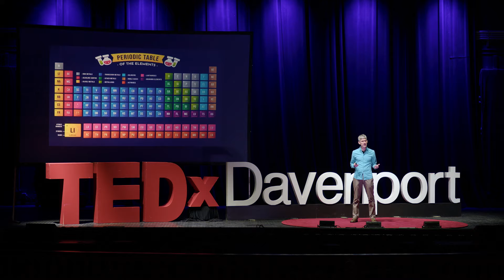The Violinist's Thumb | Sam Kean | TEDxDavenport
Traditional science education relies almost exclusively on equations, labs, and other technical lessons, but you can learn a surprising amount of science through narrative storytelling as well—in part because that's how the human brain best remembers information, in story form. (Our memories work that way due to our evolutionary roots.) Sam Kean provides a vivid example of learning science
through stories by telling the tale of Nicolo Paganini, a 19th-century musician who was widely considered the greatest violinist who ever lived. Part of the reason for Paganini's success came from the fact
that he had a rare genetic disorder, and his life story reveals some fascinating insights about how genes work and especially about the sophisticated gene-environment interactions that are the future of
genetic research.
 Sam Kean is the New York Times bestselling author of six books,
including The Icepick Surgeon, The Bastard Brigade, The Dueling
Neurosurgeons, and The Disappearing Spoon. He edited The Best American Nature and Science Writing in 2018, and his stories have appeared in The New Yorker, The Atlantic Monthly, The New York Times Magazine, and Slate. His work has been featured on NPR’s “Radiolab,” “Science Friday,” “All Things Considered,” and “Fresh Air.” He was born in South Dakota and lives in Washington, D.C. This talk was given at a TEDx event using the TED conference format but independently organized by a local community.